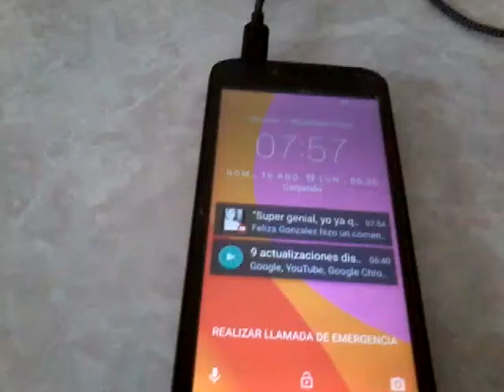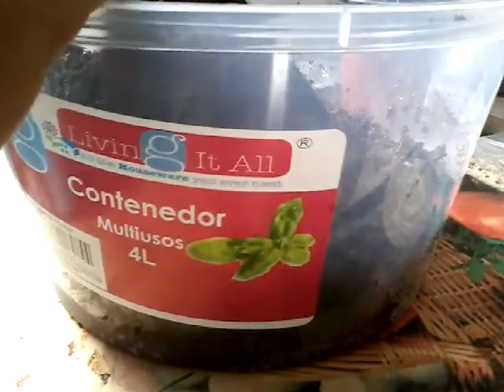GERMINACIÓN DE PIMIENTO MORRÓN, SIEMBRA DE GERMINADOS.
Segunda etapa de la creación de un huerto.